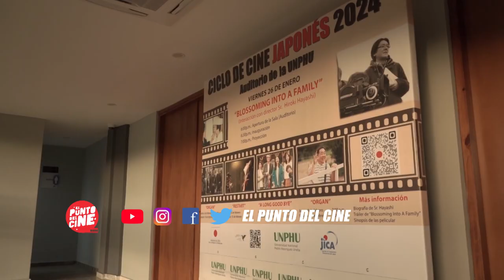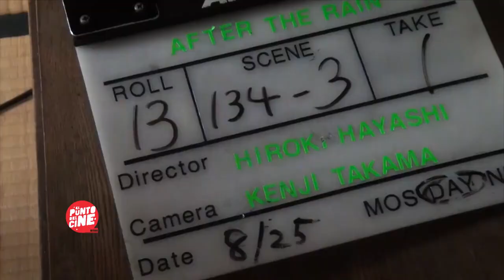Agencia de Cooperación Internacional y Embajada de Japón dan apertura a Ciclo de Cine Japonés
Con el objetivo de fomentar el intercambio cultural entre ambos países, la Embajada de Japón y la Agencia de Cooperación Internacional del Japón (JICA) dieron apertura este viernes al Ciclo de Cine Japonés, como parte de los actos de conmemoración del 90 aniversario de relaciones diplomáticas entre Japón y la República Dominicana.